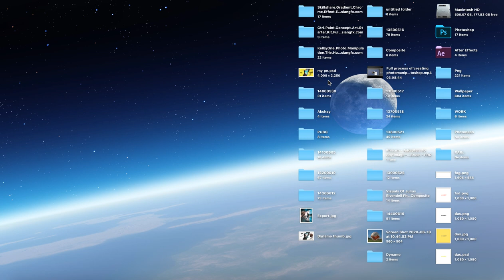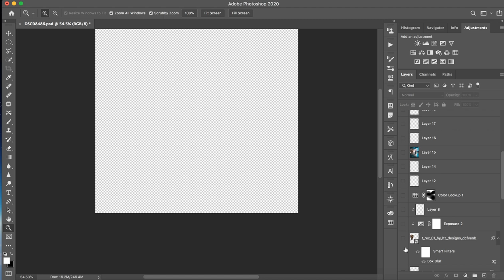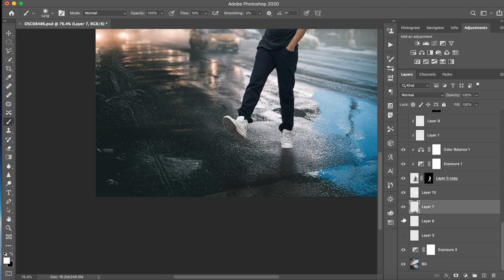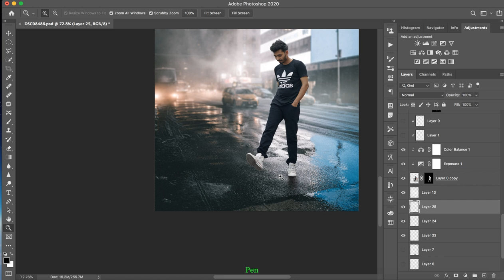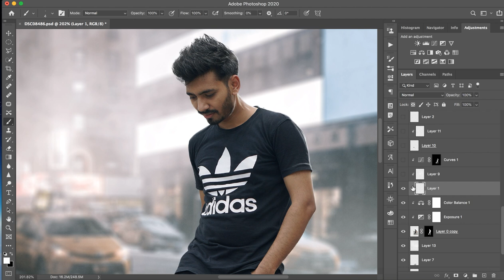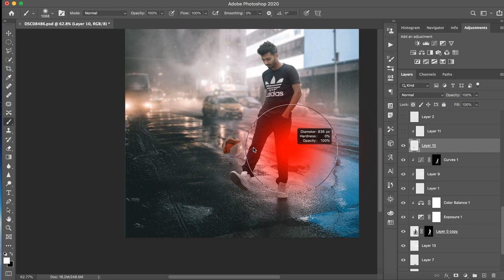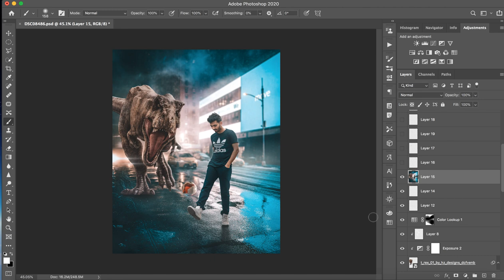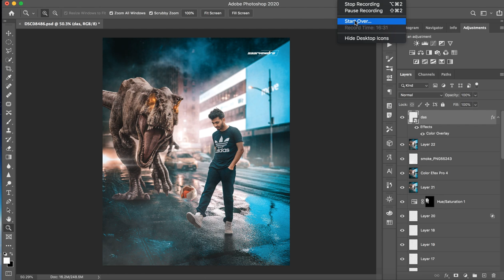Dynamo - TREX | Manipulation Photoshop Tutorial | Saarvendra